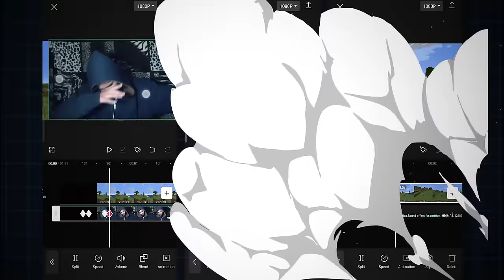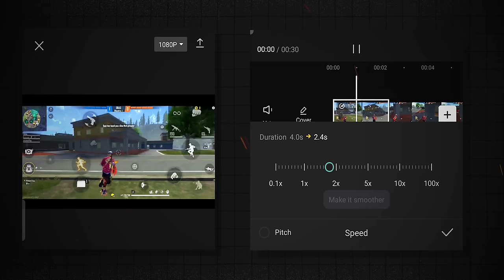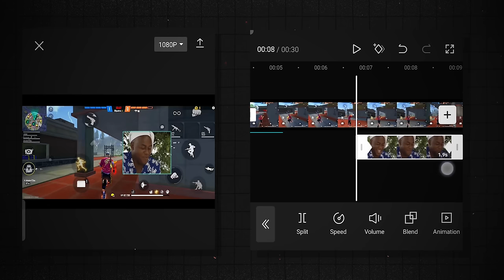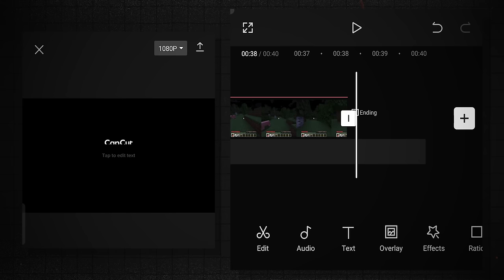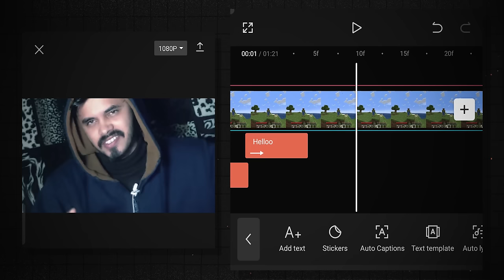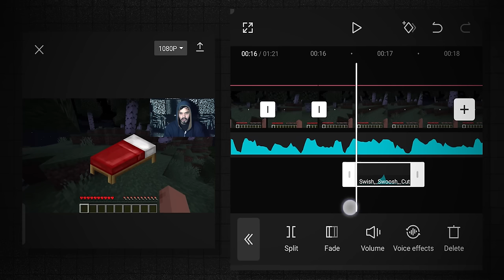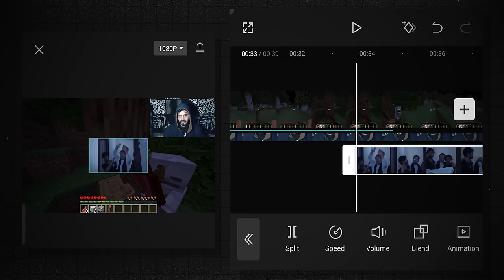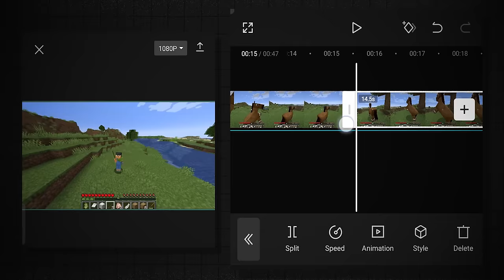How to Edit Gaming Videos Like Pro on Mobile (Basic to Advance Full Tutorial)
How to Edit Gaming Videos on Mobile Like a Pro (Basics to Advance) // How to edit video like pro // How to Edit Gaming Video like a pro in 2024

Hi guys, this video is specially for the gamers who are struggling to edit their videos on  mobile. I've demonstrated every step on how you can edit your Gaming video on mobile, from beginner to pro level. If you want to master  gaming video editing techniques then this very special video is for you, my friend. Watch it till end.
Regards- CreaView

1:40 Starting
7:54 Edit with Facecam

🎙️Mic I Use
🎧Headphones I use

📌Videos You must Checkout -

Related Tags-
How to edit gaming videos
Free fire Video editing
Minecraft Editing tutorial
How to edit gaming videos like a pro
Pro editing Hacks
How to grow Gaming channel
Grow gaming channel